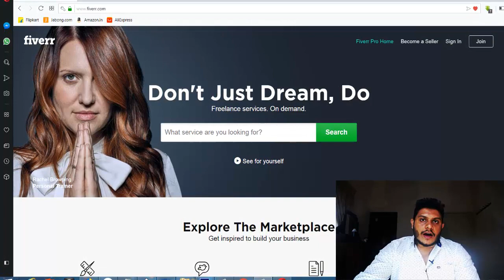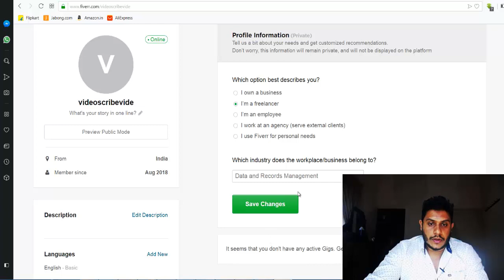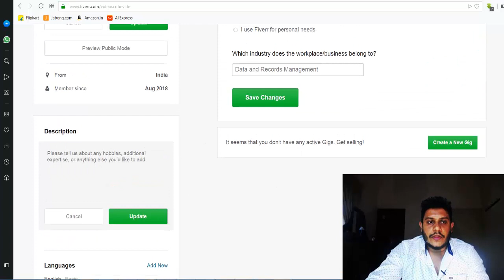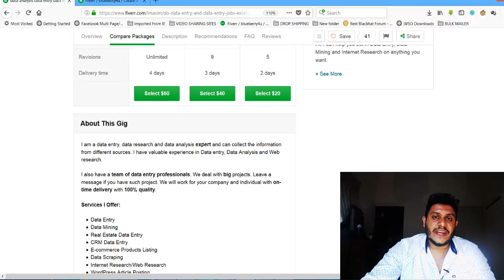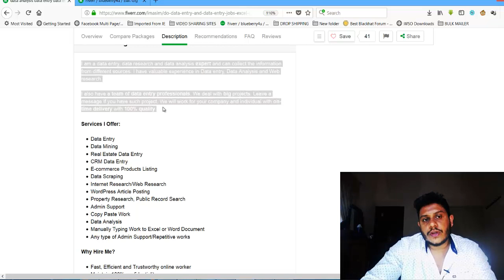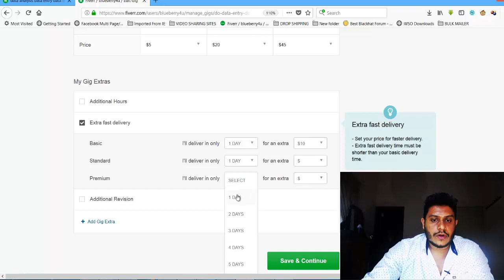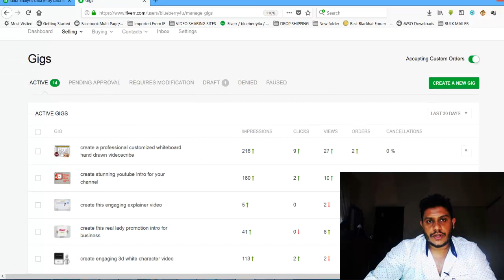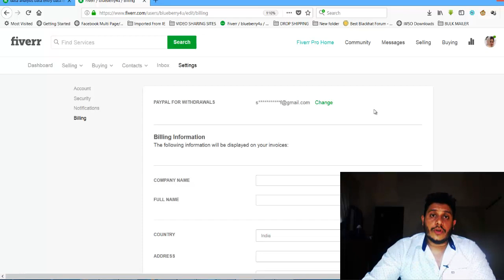Data Entry on Fiverr Complete Tutorial | How to Earn Rs 30K - 40K per month from Data Entry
This video is all about explaining how to sign up a fiverr account, how to create a data entry service on fiverr and how to link your payment accounts.